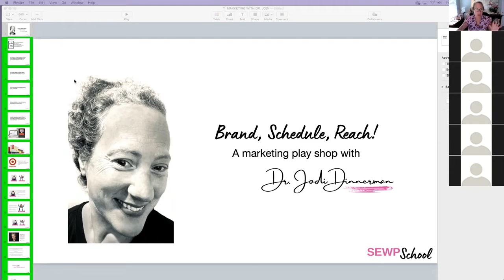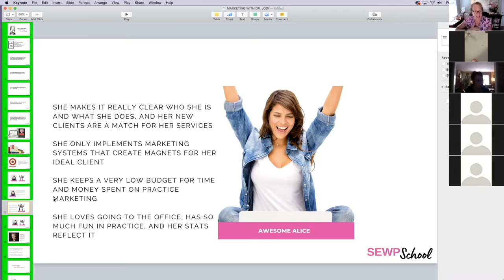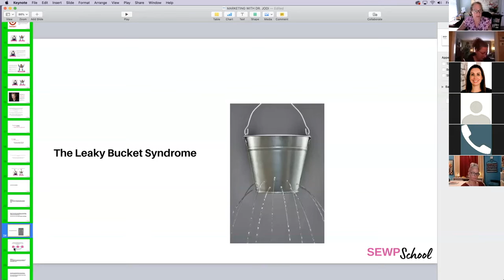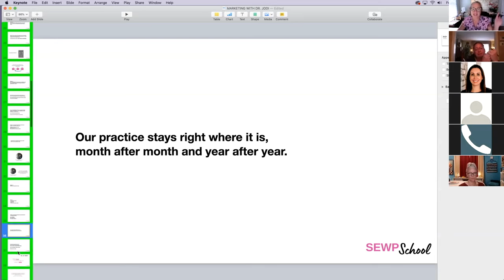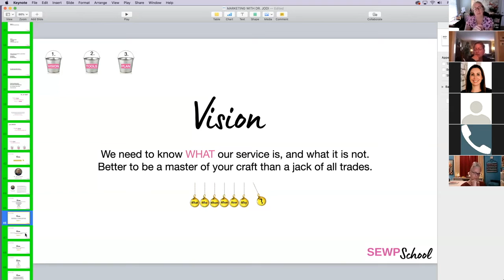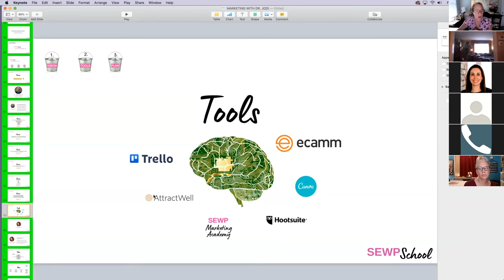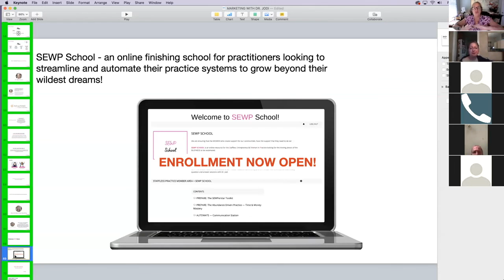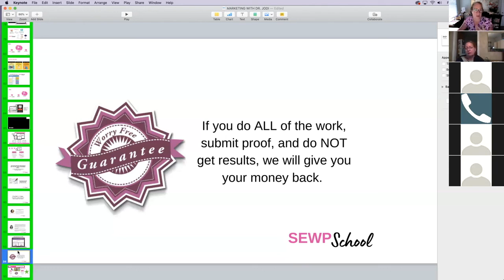Brand, Schedule, Reach!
Get access to my free training:
Learn NOW how to DOUBLE your practice WITHOUT having to WORK MORE or HIRE STAFF to manage things!

Grab a copy of the book, STAFFLESS on amazon!

Original post date: August 27, 2022